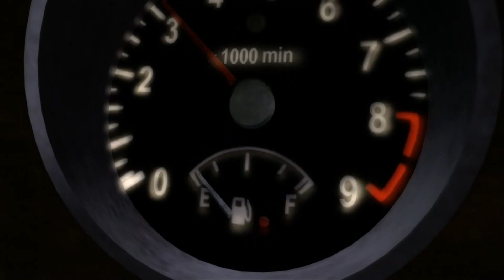Dead Rising - Episode 1 (Cut Commentary)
*This version of the video has no commentary during cutscenes* Time to play one of the best zombie games ever made.

Be sure to "like" this video if you enjoyed it, it really helps me out :)